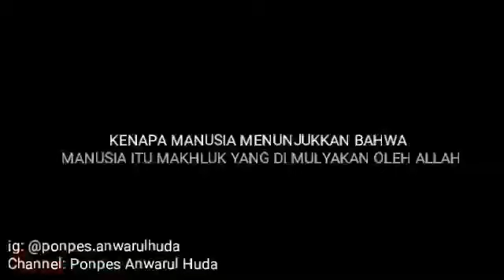Manusia Yang Dimuliakan - KH M Baidowi Muslich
Manusia itu makhluk yang dimulyakan, karena manusia diberi petunjuk oleh Allah supaya berada dalam kebenaran. Maka barang siapa yang mengikuti petunjuk Allah  dia akan selamat dan masuk surga, dan barang siapa yang tidak mengikuti petunjuk Allah maka akan tersesat dan sengsara.